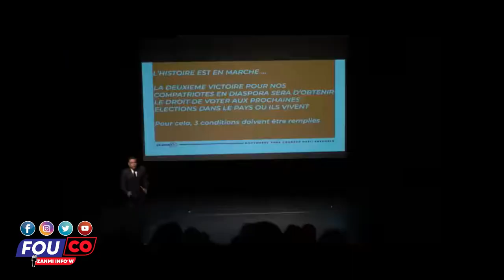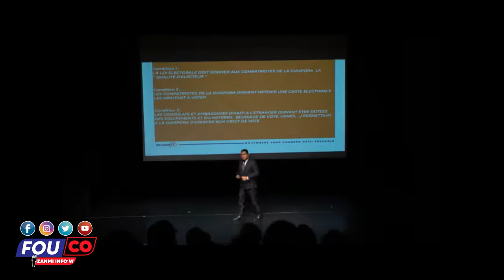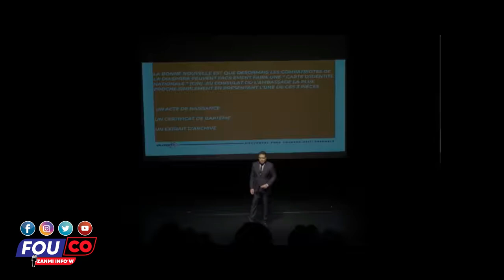Ay Fout misye te gen 7 zonbi li pèdi 5 saw tap chache nan bouda dyab men li / Fouco